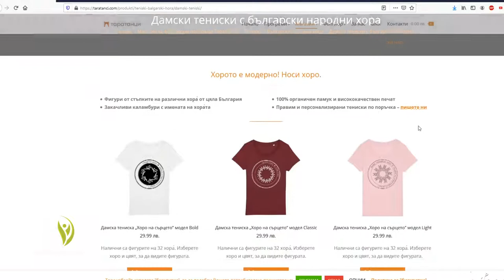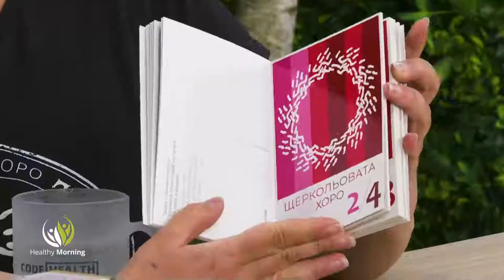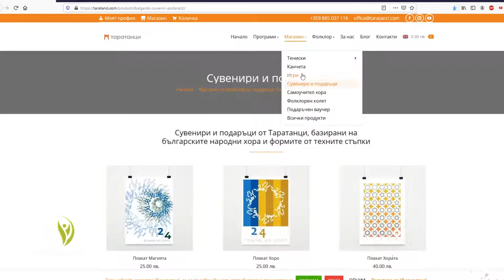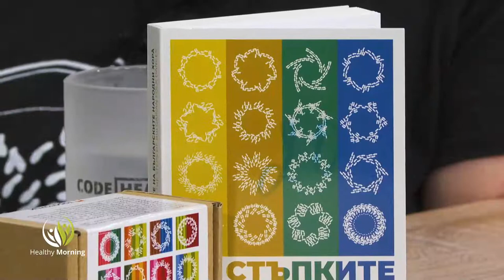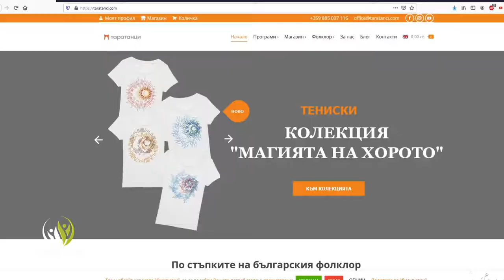По стъпките на "Таратанци" - Healthy Trend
В рубриката ни Healthy Trend, прекрасните Златина Иванова и
Елица Стойчева, лица на Code Fashion TV,  ще ни срещнат с Петра Марино от Таратанци.

За мисията им да съхранят българския фолклор, чрез съвременен прочит на българските народни хора и приказки, как чрез игри да научим хората и може ли хорото да е гимнастика?